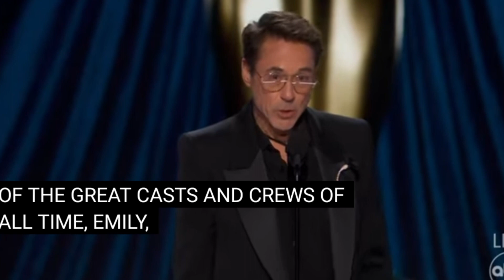Robert Downey Jr. wins Best Supporting Actor Oscar#oscar